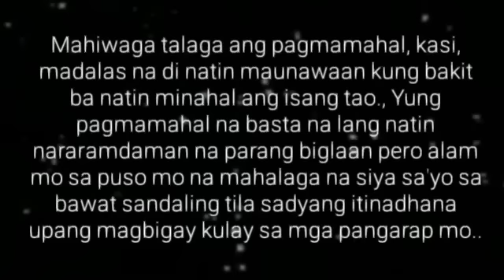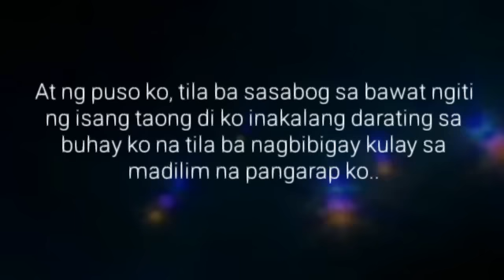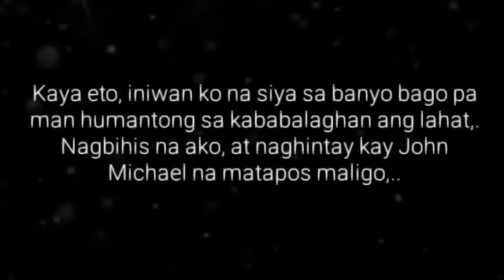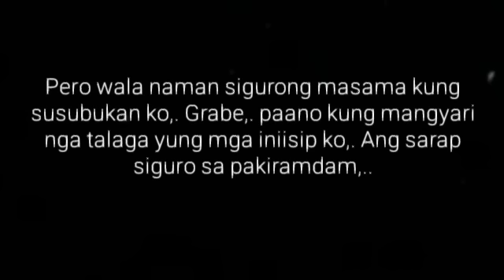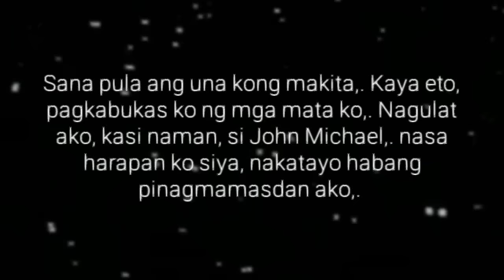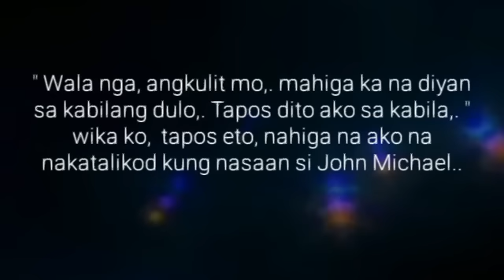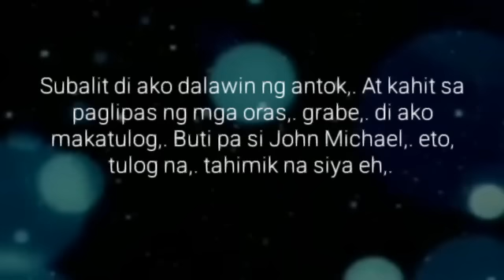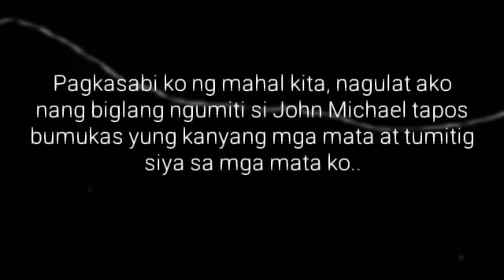SAGAD SA SWERTE | Ep.11 | Mahal Kita | Big Boss Lakan Stories | Pinoy BL Story